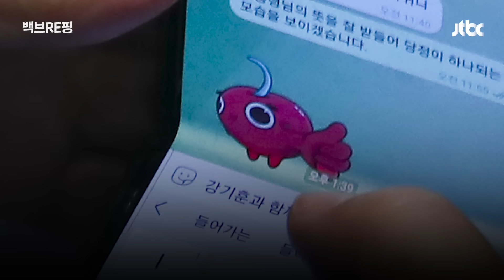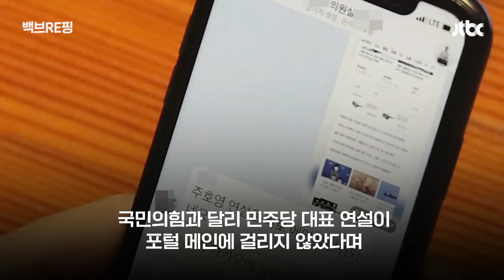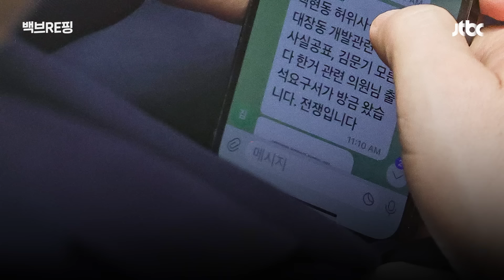"여보 사랑해"부터 '체리 따봉'까지…국회의원 휴대전화 '순간 포착' 천태만상｜백브RE핑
성희롱 논란이 불거진 현근택 민주연구원 부위원장에 대해 이재명 대표가 윤리 감찰을 지시했습니다. 그런데 병상에 있던 이 대표가 측근 정성호 의원과 주고받은 문자 메시지가 공개됐는데요. 이 대표가 징계 수위를 물어보고, 정 의원이 대답과 함께 총선 공천 배제까지 의견을 내놓은 겁니다.
이를 두고선 민주당은 "중진 의원 한 분께 의견을 물어본 것(홍익표 원내대표)"이라고 설명했는데요. 하지만 "사당화의 증거를 보여준 사례(이원욱 의원)"라는 비판이 나오며 '설왕설래'가 이어지고 있습니다.
그동안 국회에서는 휴대전화가 사진에 포착돼 곤욕을 치르는 의원들이 여럿 있었는데요. 백브리퍼 최종혁 기자가 정치적 참견 시점으로 전해드립니다.